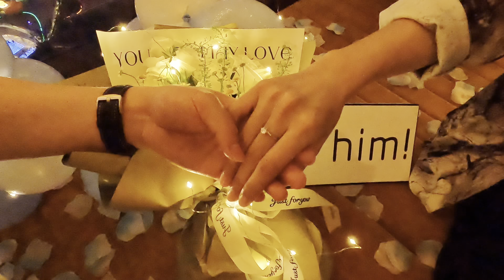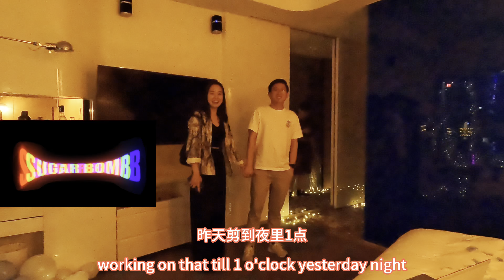闺蜜的求婚大作战[4K]My BFF's engagement｜浪漫求婚告白surprise proposal｜在上海外滩W酒店求婚Marry me｜上海Vlog/Life in Shanghai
Congratulation！
so glad for Mr. Li and Niki!